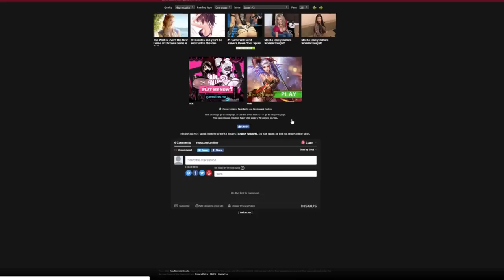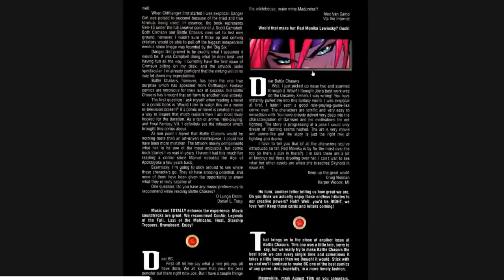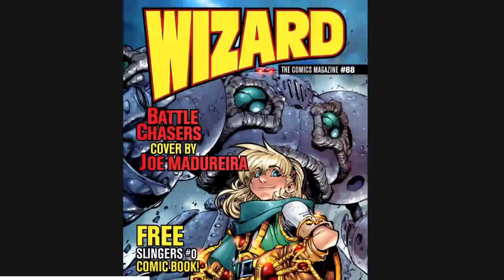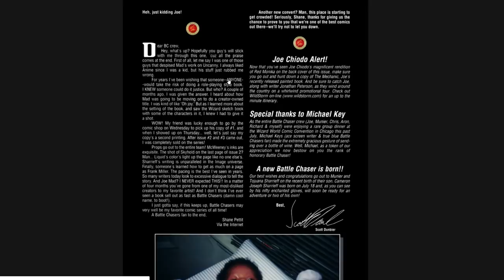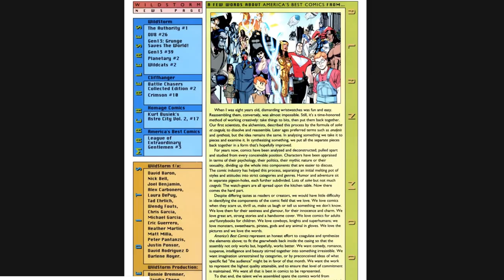STORYTELLERS: JOE MADUREIRA BATTLE CHASERS